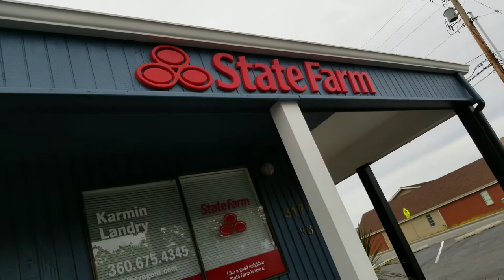Happy 4th of july